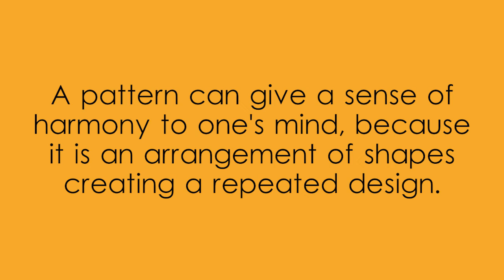Pattern Red Hexagons created with Adobe Illustrator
Pattern Red Hexagons created with Adobe Illustrator,Red Hexagons Pattern,video showing Red Hexagons Pattern,video on Red Hexagons in a pattern,Pattern named Red Hexagons designed in Illustrator,Red,Hexagons,red beehive pattern image,hexagonal tessellation red pattern,What is an example of a hexagon pattern?,Hexagon pattern texture,Hexagon Design Pattern for wall,What is an example of a polygon pattern?,What is the pattern of a regular polygon?,red hexagonal tiling pattern,polygons repeated design,Red and white pattern,Geometric pattern decoration,White line hexagons wallpaper,hexagon red color background,